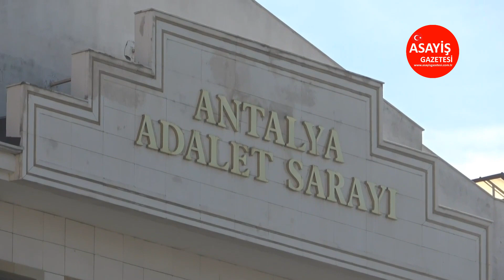Antalya’da 3 kişiyi öldürdüğü iddia edilen zanlı, zırhlı araçla adliyeye getirildi